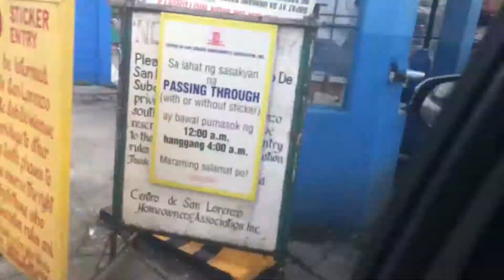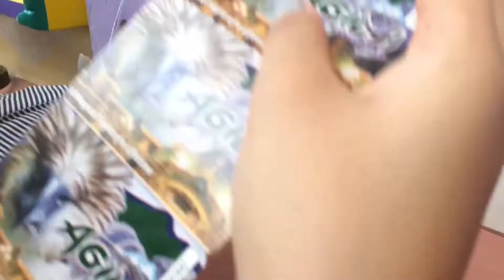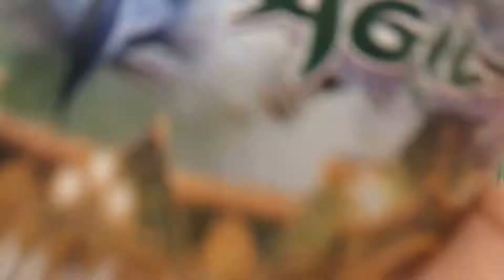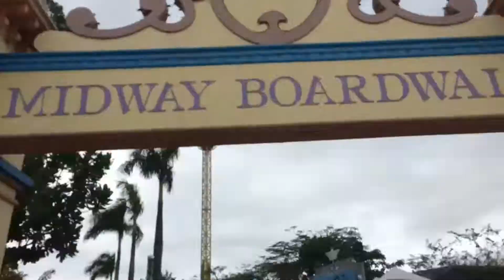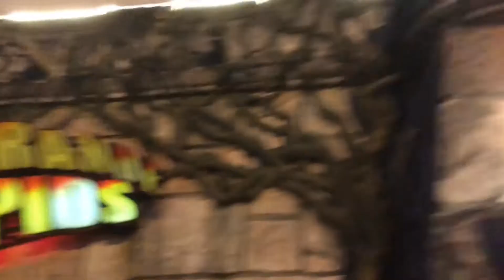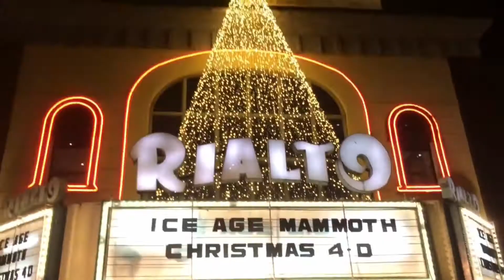GALA NA NAMAN (Nanalo kami!) | JENYEEEL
ps. kung nababasa mo ito, sana nag-enjoy ka sa vlog ko!

Camera I used:
Iphone 5s

For editing:
Splice and Filmora